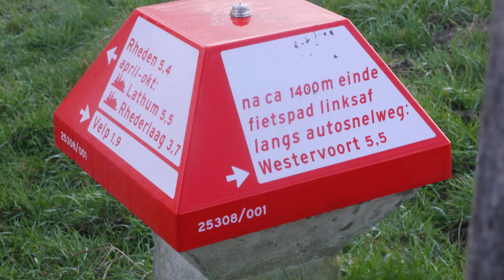De IJssel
Waar ook de herten zaten
in het weiland ever
En de vogels in het water